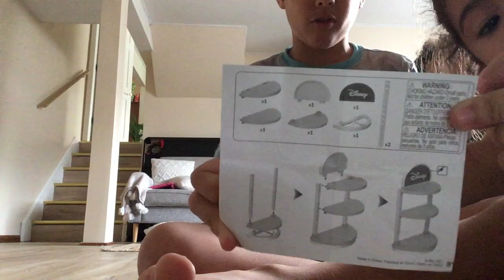Build mini brand